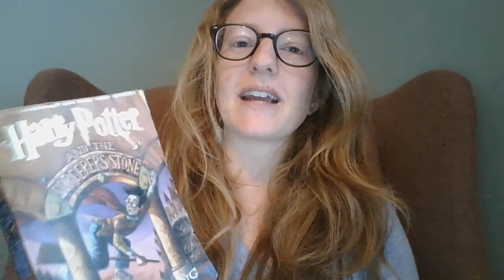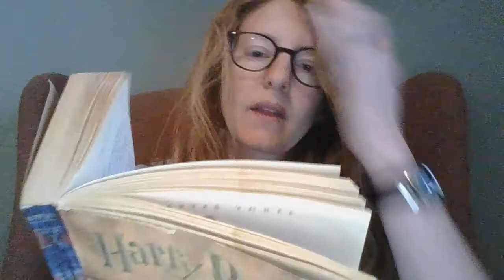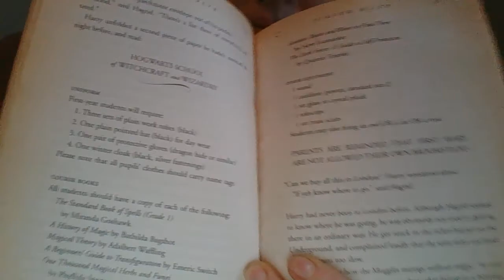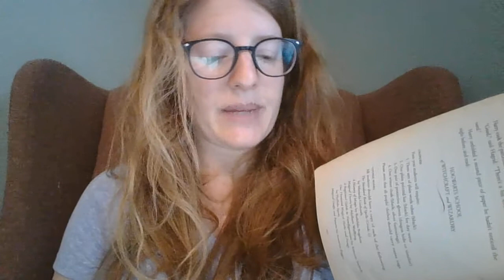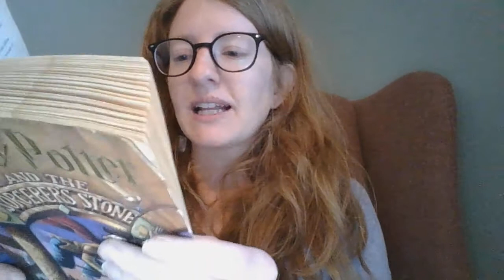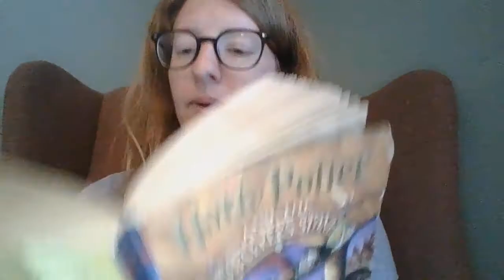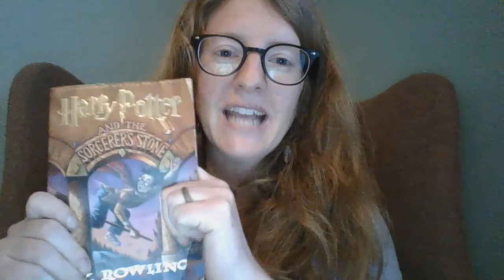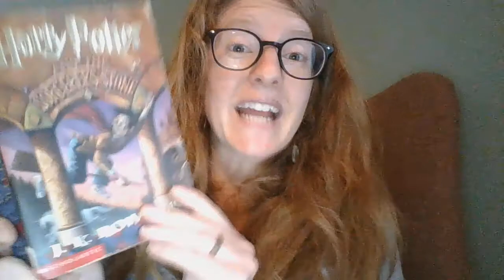Harry Potter Read Aloud: Chapter 5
These are stressful times! Escape the muggle world for a bit and join us in the magical world of Harry Potter.
In today's chapter, Harry goes shopping for his school supplies, and they sound way cooler than muggle school supplies!